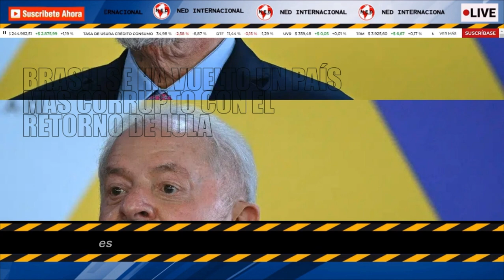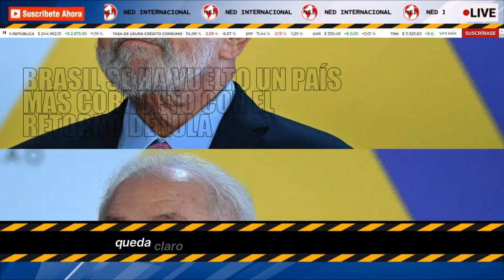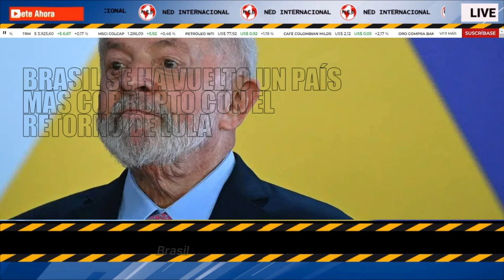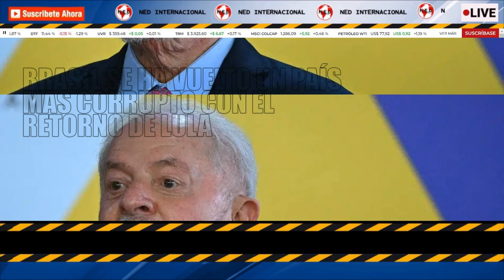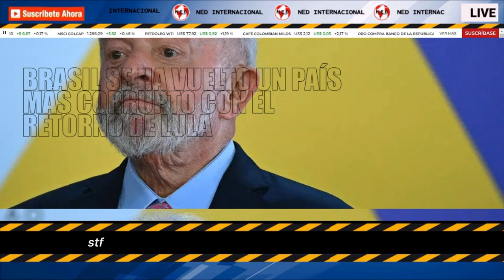🛑 BRASIL SE HA VUELTO UN PAÍS MÁS CORRUPTO CON EL RETORNO DE LULA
Durante el primer año del tercer mandato de Lula da Silva, el gigante sudamericano se ubicó en la posición 104 de 180 países evaluados por Transparencia Internacional, tras caer 10 posicione con respecto a 2022. De hecho, las denuncias de corrupción recibidas por la Contraloría aumentaron 31,7 % en el mismo periodo.
POR ORIANA RIVAS PARA PANAM POST